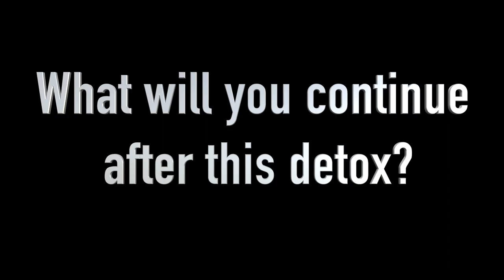Karyn's Quick Reboot 10 Day Detox Testimonial